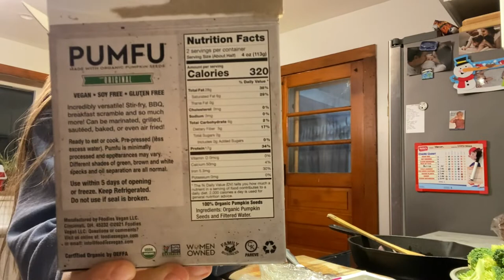A day in my life || short update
A short update as to what's been going on... early morning fires, hot tub, getting up at sunrise, homeschooling Honor with a Waldorf homeschool curriculum, sledding with cousins, cooking iron rich foods and in general trying to support myself and my baby to the best of my ability.

Life After Ali || Processing Grief
My daughter passed away 41 days after she was born, born February 3rd, 2021 and died on March 16th, 2021.
As far as we knew she was healthy, happy and things were going great. Two days before she died she seemed tired, didn't want to nurse and had a little bit of a weezy sound when breathing. We brought her into the hospital to get checked out only to find out that she had bleeding in her brain and lungs. What proceeded was the worst and most painful 48 hours of my life... ultimately having to decide when to take my daughter off the ventilator and say goodbye because there was nothing more the doctors could do to save her.

DOCUMENTARY IN THE WORKS
Because I Will Remember
My 3-year experience of caregiving for my grandfather with dementia.

Through despair, frustration, anger and loneliness, Annabel was able to not only comfort her grandfather who was disappearing right before her eyes but she was also able to find herself in a world full of expectations. This is a journey of love, how far it will take you and how much you will sacrifice for the ones you love.

Other pursuits:
I'm a certified forest therapy guide and certified soul level astrologer. I'm passionate about minimalism, veganism, biohacking, star bathing and the benefits of being in the dark, mental clarity, dangers of technology, alternative/waldorf education and determining what is essential in ones life. Oh and my tiny house -- which I started building in 2015, lived in it briefly and sold it in 2020. My tiny house build is what my channel is mostly known for.

TINY HOUSE EBOOK || Think Big. Build Tiny:

Send me mail:
Annabel O'Neill
POB 935